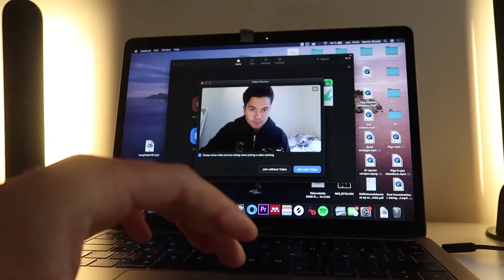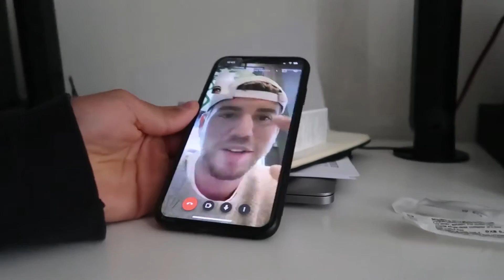How it feels to do the eye operation LASEK // part 1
This was the worst week of pain in some time... and it's totally not my usual work week! If you want to get to know me outside my normal hustle routine, this is good. Maybe. Not sure, cause this never happens haha. Hope you enjoy!

common questions

• whaat do you actually do?
- I am a serial social entrepreneur, which means I have several start-ups connected to protect nature, animals and/or humans. Currently the CEO at the network organization World Saving Hustle, I do public speaking and take on missions from people/organizations who fight for environmentalism, animals rights and/or human rights who need help. I also use my Instagram for brand deals as a greenfluencer

• how do you make an income?

- 24

- im from Bergen in Norway, but I am also 25% thai 25% chinese and then 50% norwegian

Thanks to my creative partner Jay for editing this vlog!
Follow her on Instagram @jayita16 and @chimsart.

Thanks everyone and have an amazing day as always!!